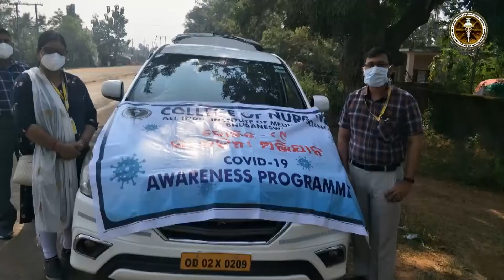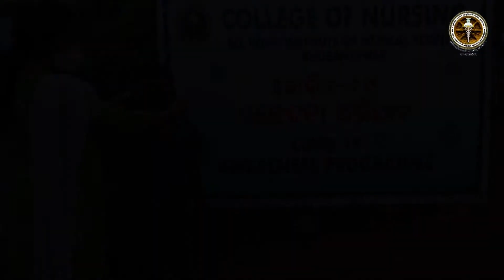COVID Appropriate Behaviour Activities, College of Nursing, AIIMS Bhubaneswar